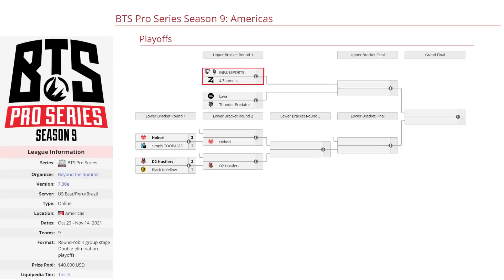INFAMOUS VS 4 ZOOMERS BO3[GAME 1]UPPER BRACKET-BTS PRO SERIES 9 - DOTA 2 PRO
TORNEO BTS PRO SERIES 9

► Medusa - Lumiere
► Leshrac - Alone (Summum)
► Venomancer - Sacred
► Rubick - Michael
► Ogre Magi - A (Accel)

[4 ZOOMERS]
► Ursa - Costabile
► Void Spirit - Gunnar
► Centaur - Moo
► Dark Willow - Zfreek
► Weaver - Husky

***TAG***